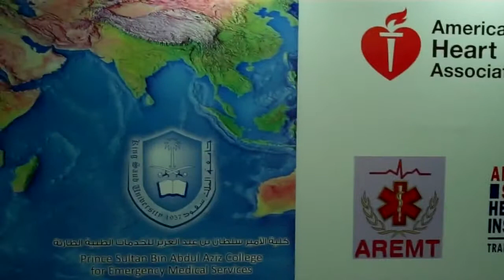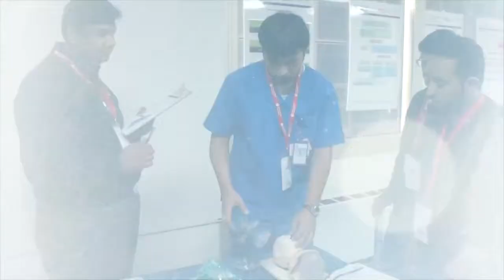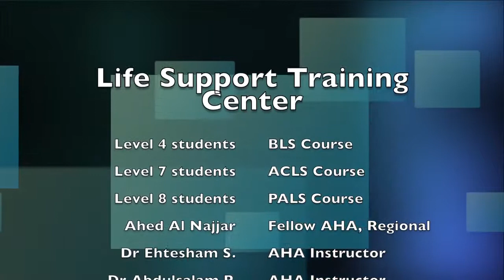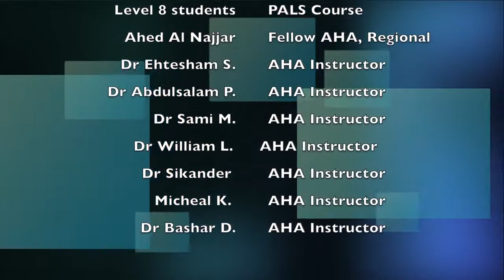Saudi Arabia - Riyadh Life Support Prince Sultan College for EMS